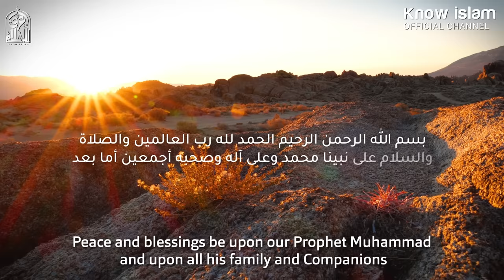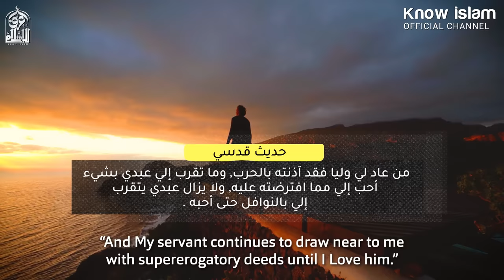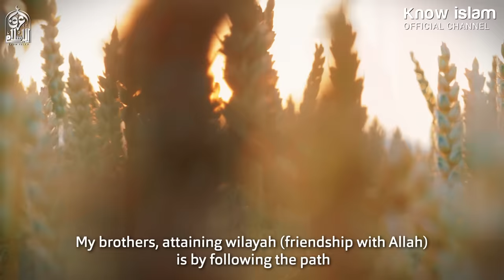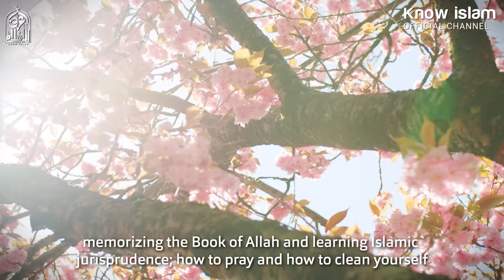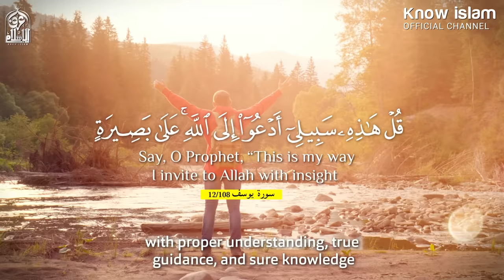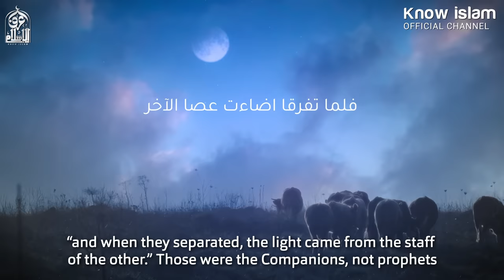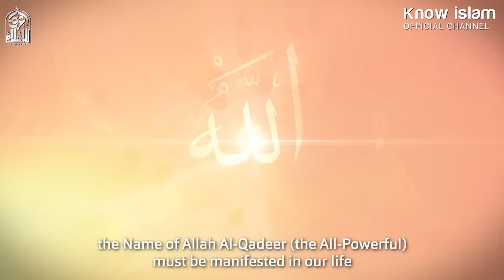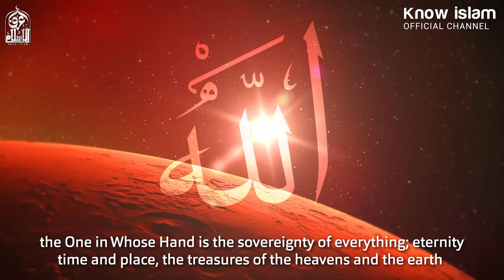من هو وليُّ الله الحقيقي || د. محمد سعود الرشيدي